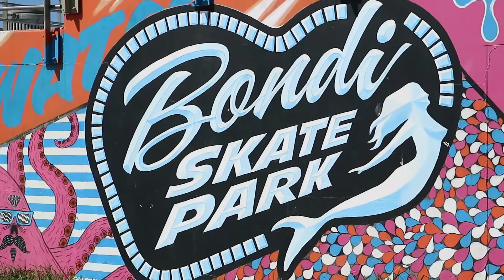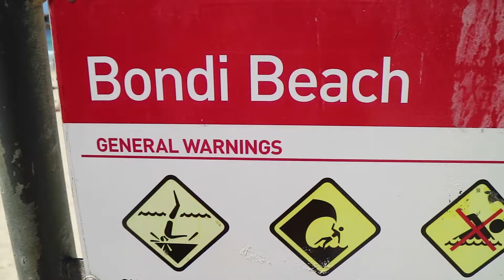SKATING at BONDI SKATEPARK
My journey to becoming a BONDI BEACH BUM. and some skating...as always ;)

CAMERA STOOF:
Canon EOS m3
Rode Micro Camera Mic
Manfrotto EVO Table Top Tripod
and a skateboard...